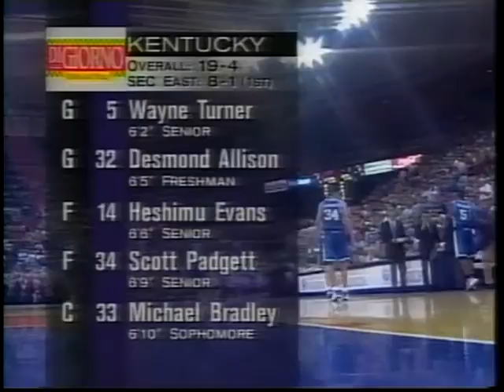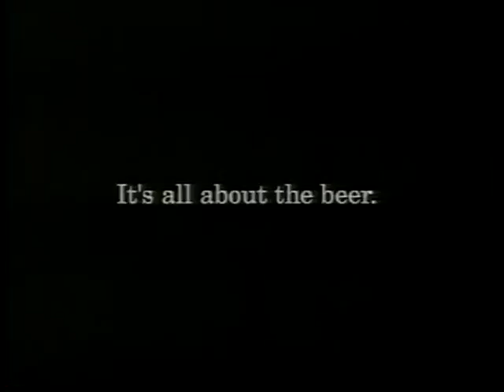02/04/1999: #5 Kentucky Wildcats at Florida Gators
Wayne Turner, Scott Padgett and the fifth-ranked Kentucky Wildcats travel down south to Gainesville, to take on Mike Miller, Udonis Haslem and the Florida Gators in an SEC showdown.

Game played on Thursday, February 4, 1999 at the Stephen O'Connell Center in Gainesville, Florida.